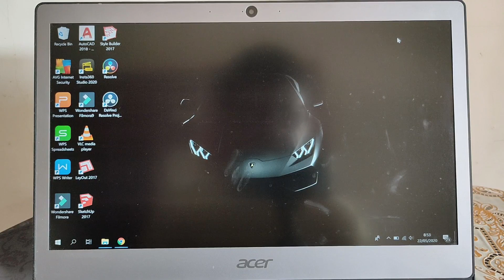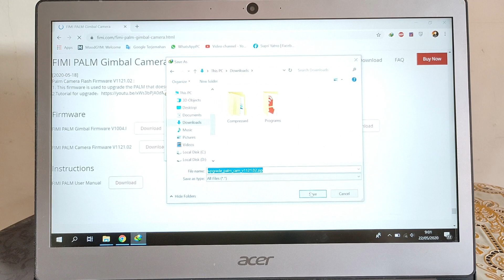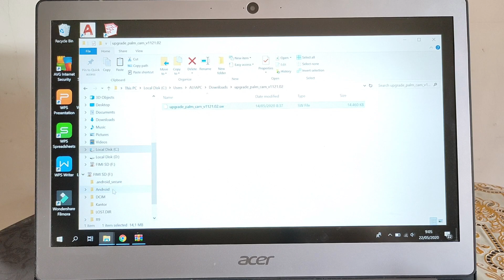Fimi Palm ~ Tutorial Update Firmware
Video cara melakukan update firmware Fimi Palm.